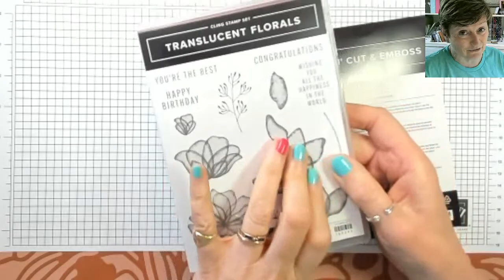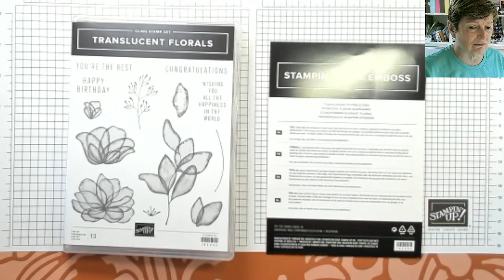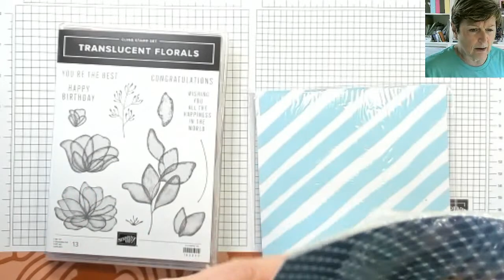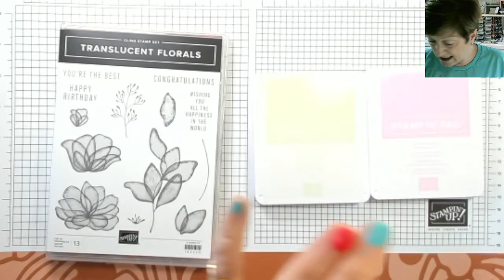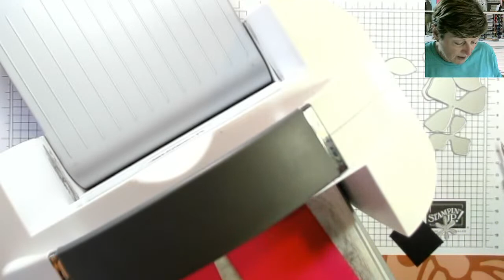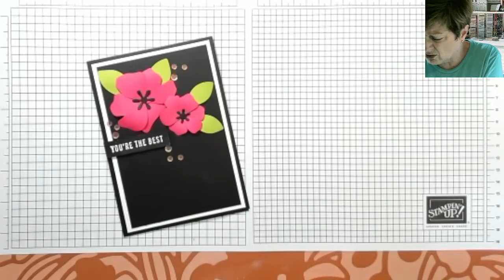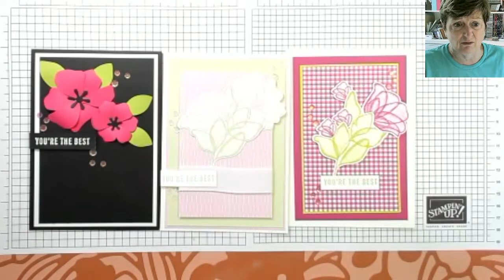Craft & Chat Live REPLY -Translucent Florals Stampin' Up!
Supplies
• Subtles 6" X 6" (15.2 X 15.2 Cm) Designer Series Paper [161644] £11.75
• Glorious Gingham 6" X 6" (15.2 X 15.2 Cm) Designer Series Paper [163170] £10.00